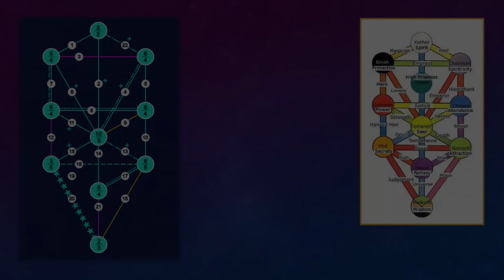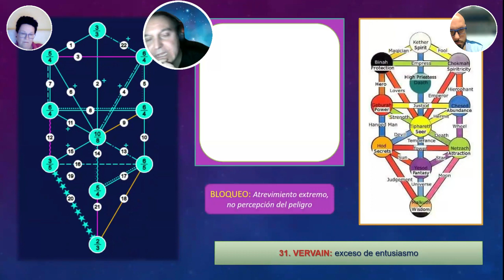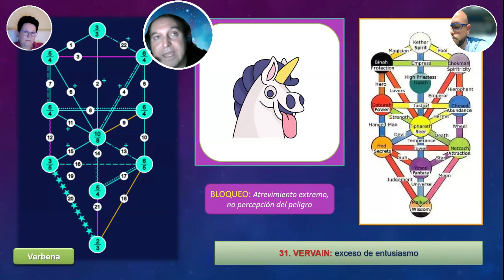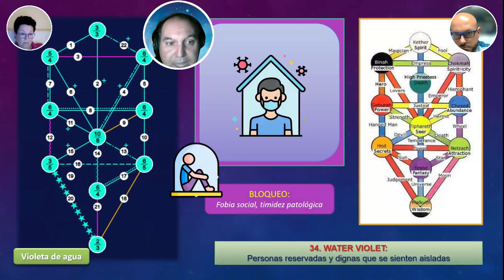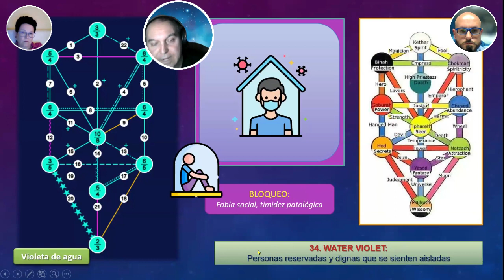⚡⚡ PARTE 9: Las Flores de Bach en la cábala y el árbol de la vida ⚡⚡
✡️ Si deseas participar en el CONSULTORIO DE CÁBALA, escríbenos para asociarte a la Asociación de AMIGOS DE LA CÁBALA al formulario de contacto o al mail ✡️

✡️✡️ PARTE 9 ✡️✡️
Resumen de las plantas medicinales y sus 38 remedios curativos asociados a los senderos del árbol de la vida cabalístico.